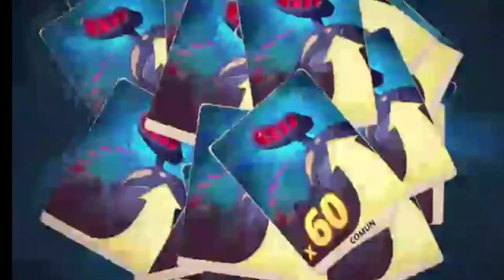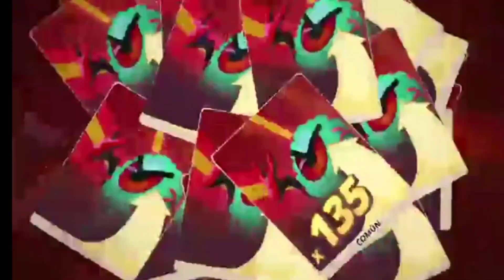Phobies game : sobres por monto + análisis de partida